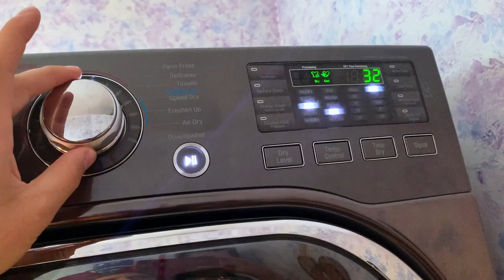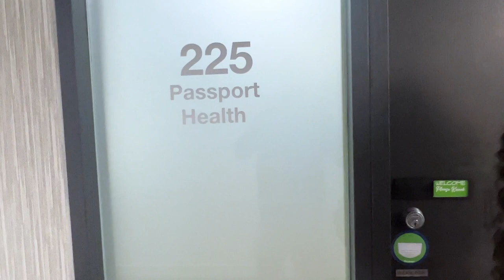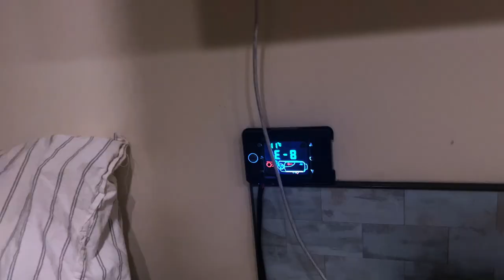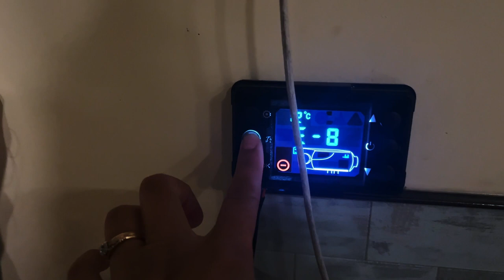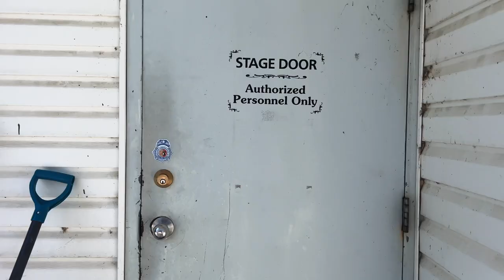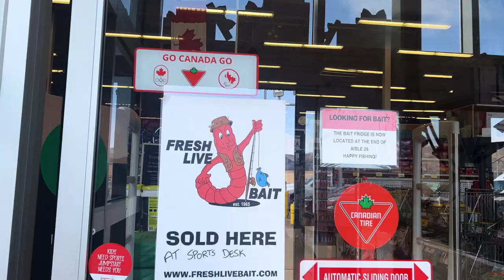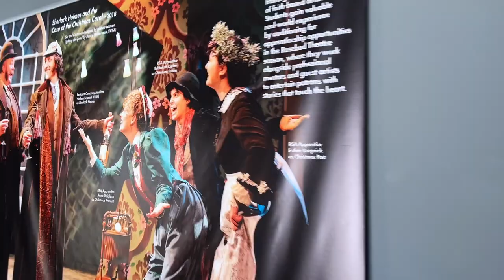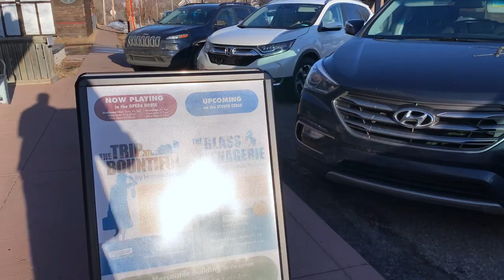The WORLD'S SMALLEST theatre town | Vanlife Vlog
Today Bekah takes you behind the scenes of what an actor's life looks like while living in a Van and acting in a theatre-centric town of 100 people.

The theatre show featured in the video
The Trip To Bountiful by Horton Foote
Playing at the Rosebud Opera House from March 31 - May 20, 2023

Directed by Morris Ertman
Costume Design - Amy Castro
Set design - Morris Ertman
Sound Design - Luke Ertman
Lighting Design - Micheal Hewitt
Stage Manager - Samantha Showalter
ASM - Alvyna Zimmerman

Cast
Judith Buckan - Carrie Watts
Heather Pattengale - Jesse Mae Watts
Nathan Schmidt - Ludie Watts
Christopher Allen - Roy
Caleb Gordon - Sheriff
Rebbekah Ogden - Thelma